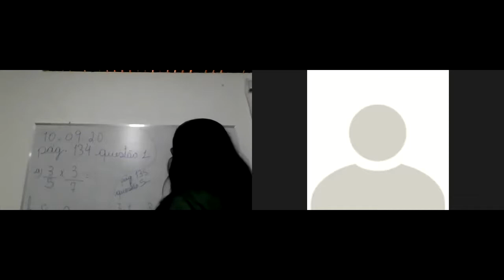5° ANO - AULA DE MATEMÁTICA - AO VIVO - 10/09/2020